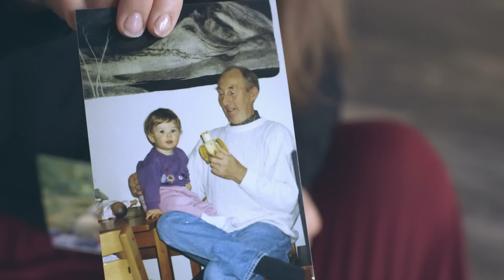Fra savn til Gjensynsglede: Sara og besteforeldrene (NO)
Sara hadde ikke sett besteforeldrene sine på lenge da vi tok henne med på overraskelsesbesøk i forrige uke. Se hvordan det gikk da hun plutselig sto på døra hjemme i Harstad. Ønsker du også å overraske noen du er glad i? Vis oss hvem du savner med gjensynsglede og kanskje tar vi deg med på tur! Last opp et bilde Facebook eller bruk Twitter og Instagram.